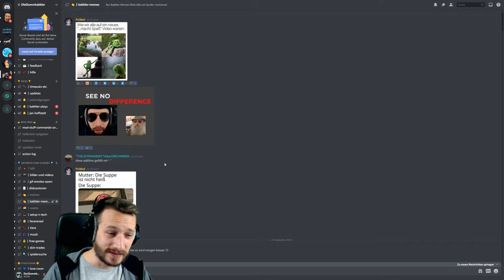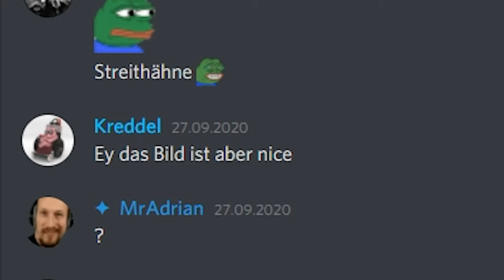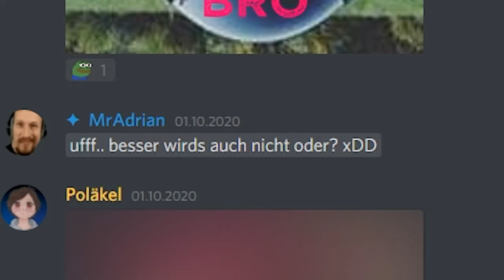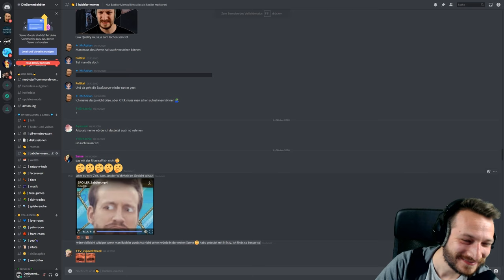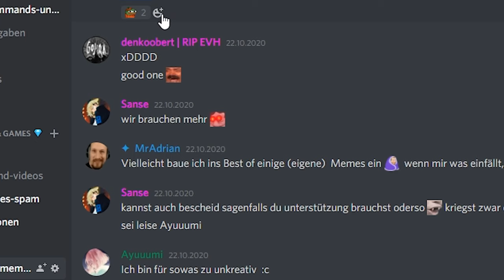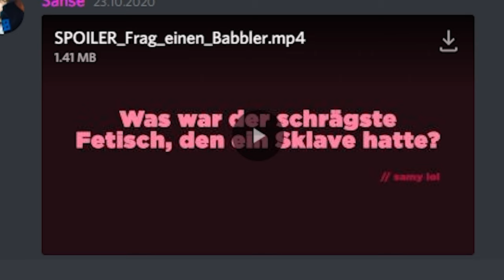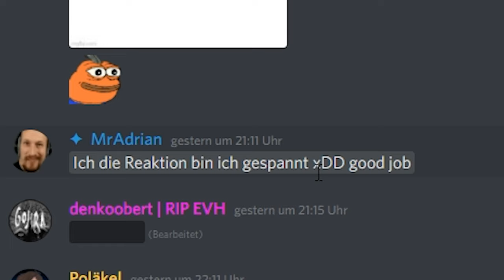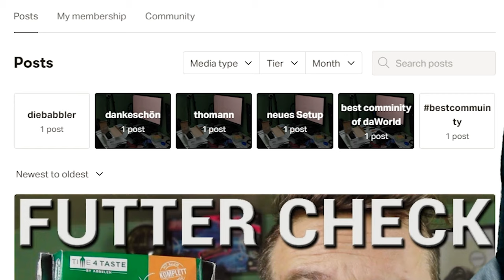Kennst du schon diese Babbler Memes!?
Es ist soweit, das erste Dummbabbler Meme Review ist am Start. Da hat selbst Pewdiepie es schwer, mitzuhalten ;D DieDummbabbler haut Memes raus, der Babbler schaut sie sich an.